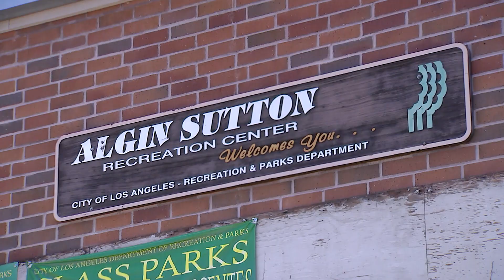LA Currents: Marqueece Harris-Dawson (Full Interview)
Councilmember Marqueece Harris-Dawson discusses how his district is recovering from the pandemic, accessible community resources and the upcoming open-air museum, Destination Crenshaw.